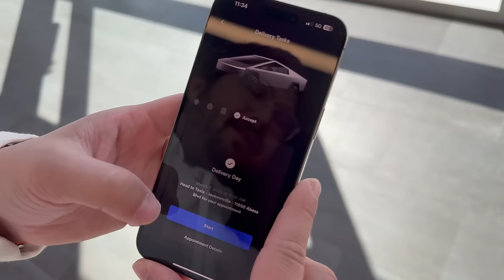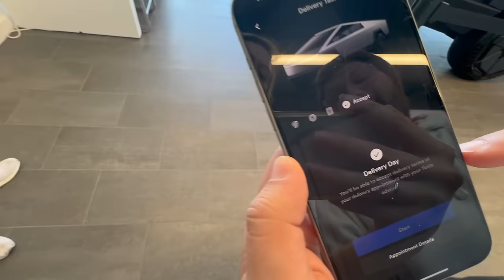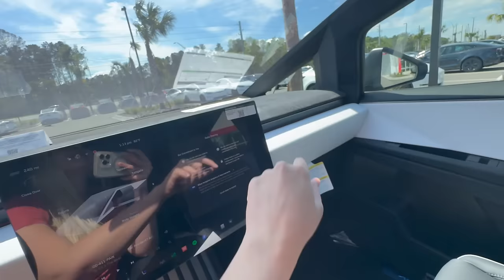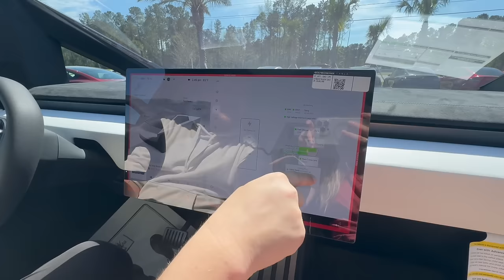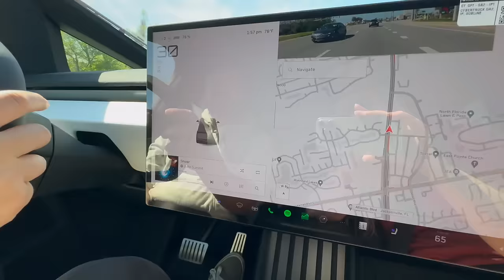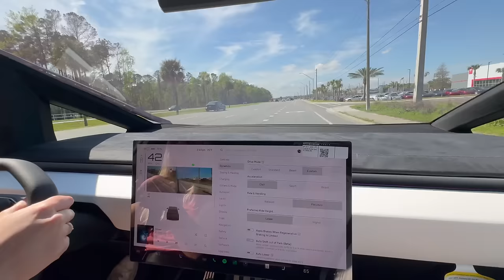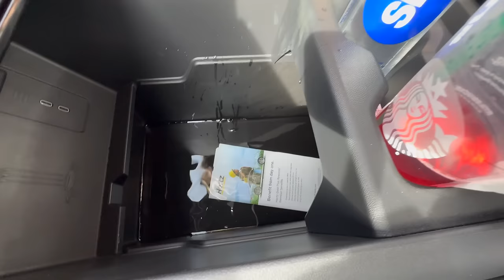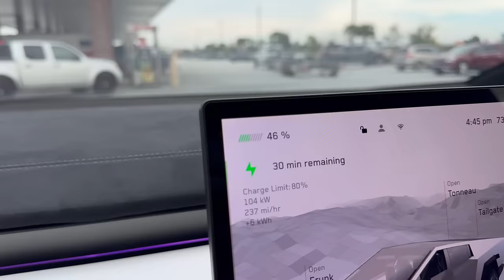Cyber Surprise! My Tesla Cybertruck Delivery Day - Build Quality, First Drive, & Handover Experience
Kyle, Alyssa, & Brandon head to Tesla Jacksonville to take delivery of the Out of Spec Cybertruck! Plenty of content to come on this thing...

Link to Ben channel - thanks for letting us borrow your Cybertruck!

0:00 - Hello & Welcome
3:41 - Finding CyberTruck at Railyard
6:09 - Arriving to Tesla Delivery Center
20:23 - First Spotting of CyberTruck
21:05 - Taking Delivery
23:03 - First Impressions
24:02 - Build Quality
31:27 - Software Setup
28:29 - Kyle’s First Drive
43:30 - Alyssa’s First Drive
50:43 - First Public Interaction
55:10 - Highway Impressions
1:02:12 - First Superharging Stop
1:07:43 - Alyssa’s Grandparents First Impressions
1:11:26 - Alyssa ASMR Peeling Protective Stickers

0:36 - Hello & Welcome
3:41 - Finding CyberTruck at Railyard
6:09 - Arriving to Tesla Delivery Center
20:23 - First Spotting of CyberTruck
21:05 - Taking Delivery
23:03 - First Impressions
24:02 - Build Quality
31:27 - Software Setup
28:29 - Kyle’s First Drive
43:30 - Alyssa’s First Drive
50:43 - First Public Interaction
55:10 - Highway Impressions
1:02:12 - First Superharging Stop
1:07:43 - Alyssa’s Grandparents First Impressions
1:11:26 - Alyssa ASMR Peeling Protective Stickers